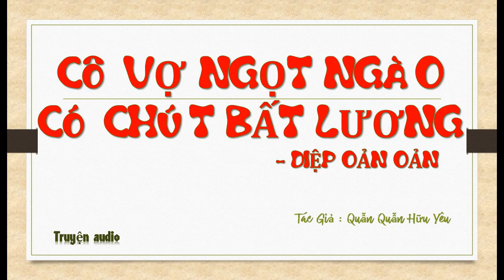Tập 47 - chương 1841-1880 - Cô Vợ Ngọt Ngào Có Chút Bất Lương - Diệp Oản Oản, Tg - Quẫn Quẫn Hữu Yêu